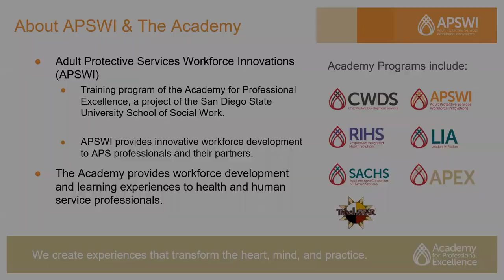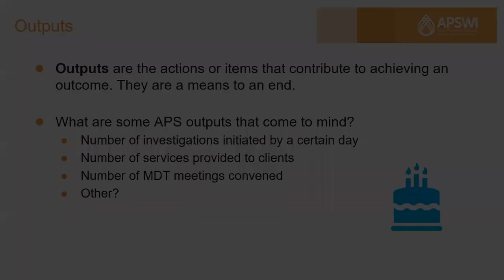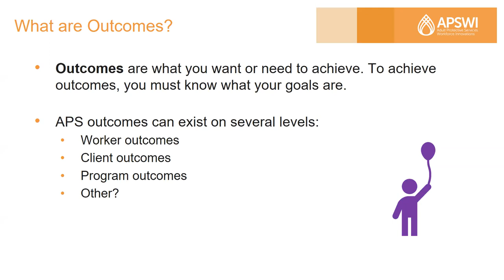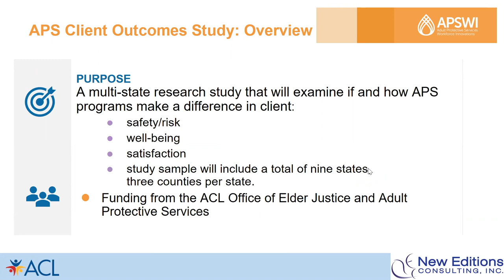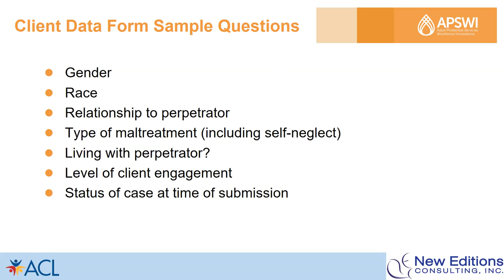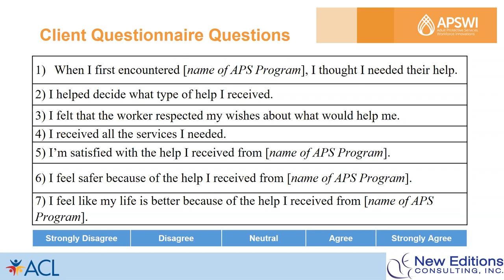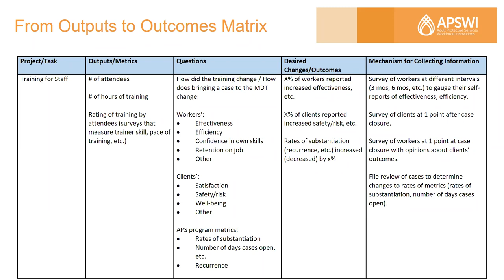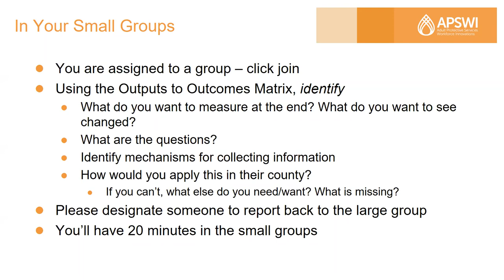APS Leaders Institute: Measuring Outcomes Booster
Measuring Outcomes Booster - What is the difference between an output and an outcome? What type of outcome does your program want to measure? Once you measure, then what? Join the APS Leaders Institute and national elder justice experts as we explore these questions and what APS managers need to know to identify, measure, report and justify outcomes to improve program performance.

Introduction: 0:00
Outputs and Outcomes Review: 3:40
National Client Outcomes Research: 9:59
Outputs/Outcomes Matrix: 23:04